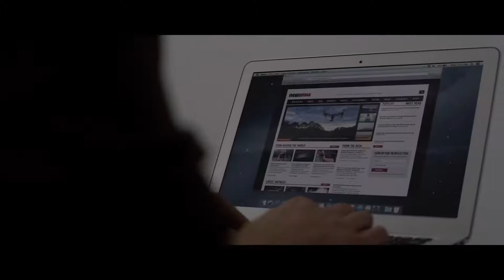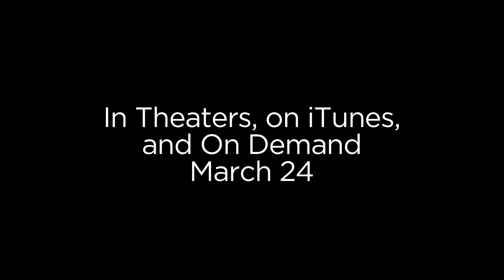Bokeh (2017) Official Trailer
Starring: Maika Monroe and Matt O'Leary

On a romantic getaway to Iceland, a young American couple wake up one morning to discover every person on earth has disappeared. Their struggle to survive and to reconcile the mysterious event lead them to reconsider everything they know about themselves and the world.